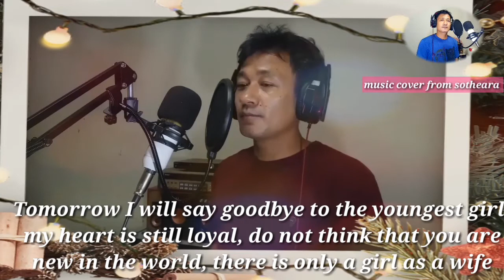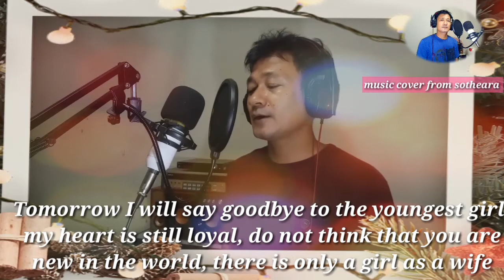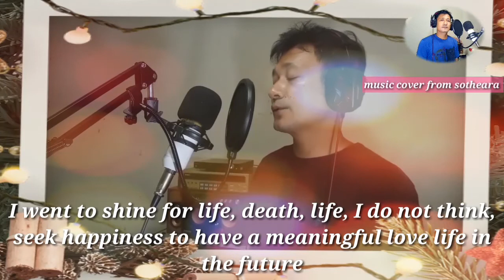ស្អែកឡើងបងលា , ស្អែកឡើងបងលា ភ្លេង , ស្អែកឡើងបងលាសិនស៊ីសាមុត , ស្អែកឡើងបងលា chord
Tomorrow, I will say goodbye, I will not work for Sokha, I will leave, but I will leave my love class every night

Tomorrow I will say goodbye to the youngest girl, my heart is still loyal, do not think that you are new in the world, there is only a girl as a wife

I went to shine for life, death, life, I do not think, seek happiness to have a meaningful love life in the future

Do not cry, travel, dear liver, my sweetheart, I am sad, I will return according to the schedule, I will not lose a year, I will surely return